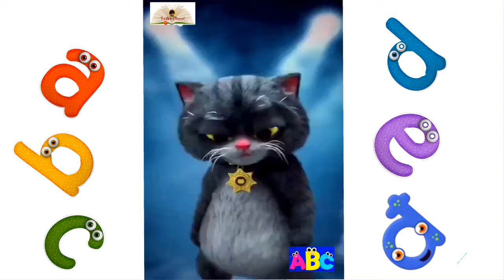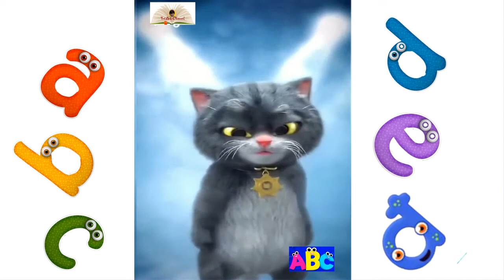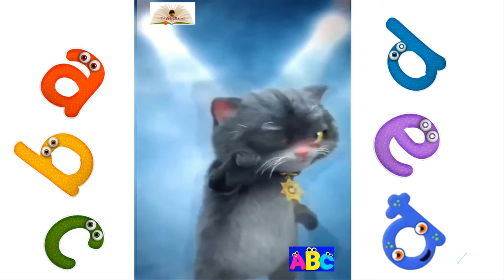Mèo Tôm dạy đọc bảng chữ cái Tiếng Việt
Mèo Tôm dạy đọc bảng chữ cái Tiếng Việt là video hoạt hình vui nhộn giúp các bé vừa xem vừa thư giãn vừa tiếp thu , ghi nhớ được bảng chữ cái tiếng việt một cách hiệu quả, nhanh chóng, không bị nhàm chán.
Dạy đọc bảng chữ cái tiếng việt
Học Tiếng Việt